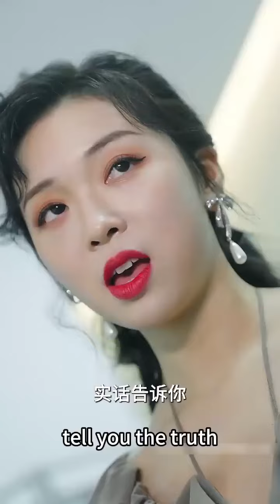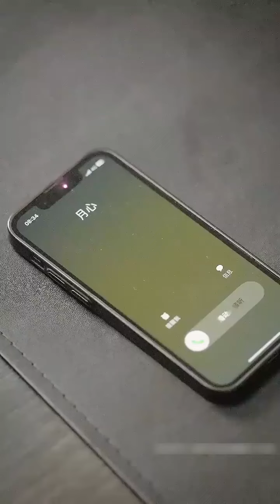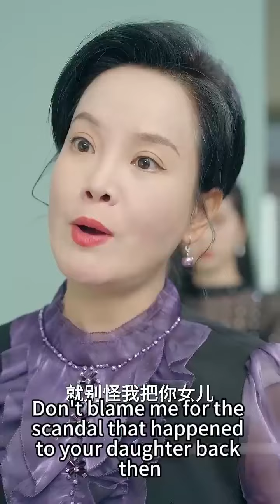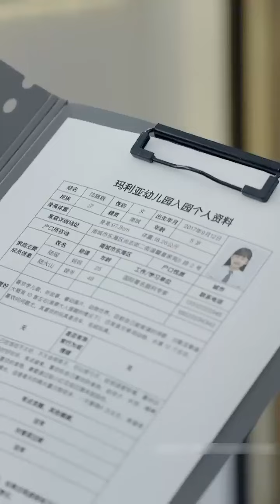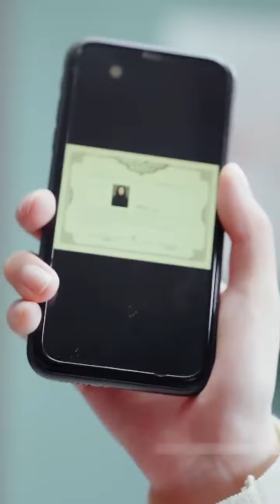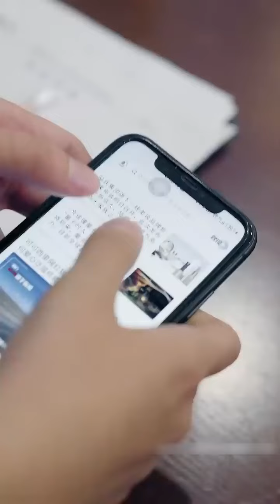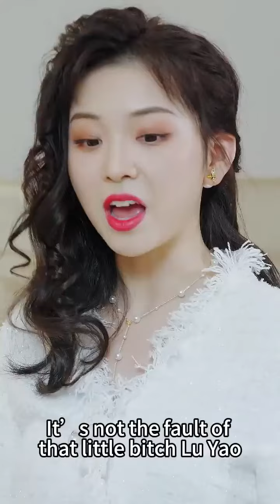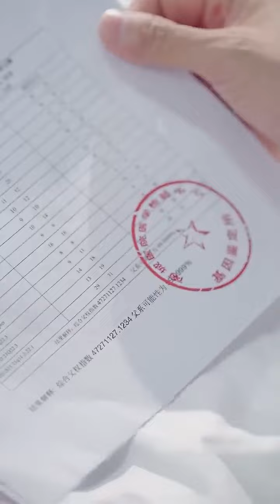Marriage first, love later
[Full Version Ending] My sister took away her son and married the CEO instead of her. Little did she know that she gave birth to twins, a boy and a girl. Five years later, she brought her daughter back with her as a top doctor. The CEO understood everything when he saw his daughter's face. Take her home and pamper her!